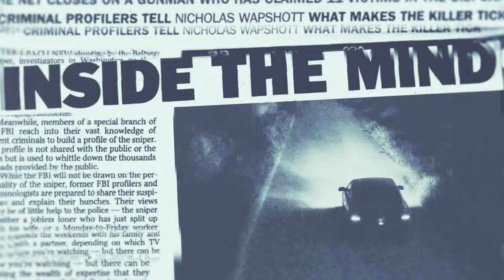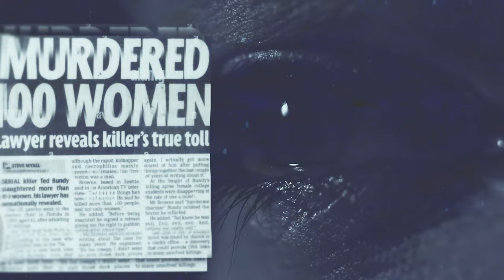UNVERKALT - Le Triomphe de la Mort (official video) ///ARGONAUTA Records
Unverkalt presents the official music video of "Le Tiomphe de la Mort'', the second single out of their upcoming album  "A Lump of Death: A Chaos of Dead Lovers" that will be officially released on 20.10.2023.

Directed by Themis Ioannou | Rawbite Studio
Rawbite Studio – Graphic Design, Art Director
Drone Operator: George Stamkos
Concept: Unverkalt
Starring: George Mavromihalis & Daisy Alexandridou
Editing: Themis Ioannou
Producer: Unverkalt
Coloring & VFX: Themis Ioannou

Lyrics by Demetria Kvu
Produced by Unverkalt
Mixed and mastered by Dionisis Christodoulatos at CFN Recordings Studio

Lyrics:
What is it to grow old?
Is it to feel each nerve deep in your heart?
Back to the spring of our youth
What would you change?

All the things that we've used to do, will never be the same
All the world is young and I'm fading away
And I don't wish to go through
It never matters what I want
I don't wish to go through, I battle with time

Cut my heart out
'Cause I don't trust anyone
I wish I could runaway
I'll feed you with my love, I'll feed you with my silence
I'll feed you with my shame, I'll feed you with my silence
We're buried alive
So, why to lie?

I can't really walk
(I'm walking on the edge)
I'm not on time's side but we could be together here

All these building up inside of me and I'm breaking
(please keep sharing this moment with me )
All these building up inside of me and I'm fading
(Dropping the dirt on myself in)
I'm wasting my time, feed on my weaknesses

Pray to God and you will feel right

We're buried alive
I don't wish to go through...